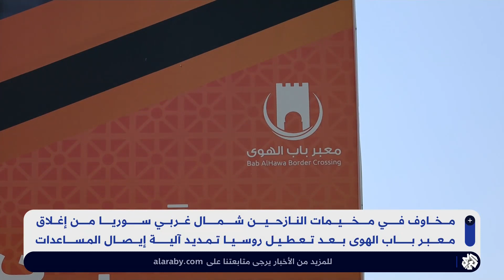شمال غربي سوريا .. مخاوف في مخيمات النازحين من إغلاق معبر باب الهوى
مخاوف في مخيمات النازحين شمال غربي من إغلاق معبر باب الهوى بعد تعطيل روسيا تمديد آلية إيصال المساعدات.